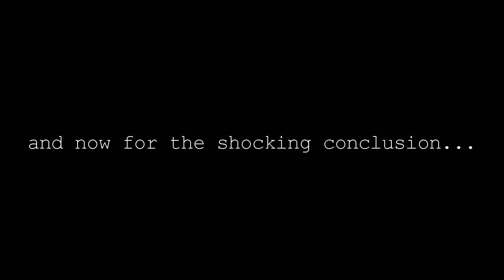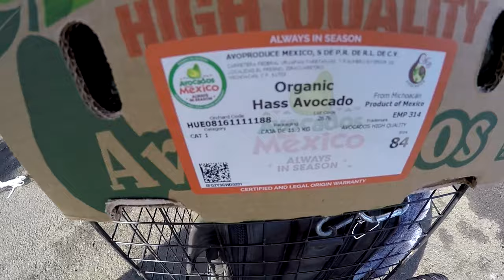Return to LA Wholesale Produce Market with Folding Bike Trailer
In case you haven't figured out by now, I really really really really don't want to buy a car.

All soundtracks composed by DJ Petesake